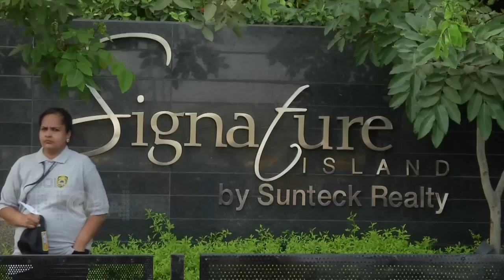LIVE : Sonam Kapoor Anand Ahuja Mehendi Ceremony Details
Bollywood Now reported live from Sonam Kapoor's house Suntech Signature Island, Bandra where her Mehendi Ceremony is taking place. Watch the video.